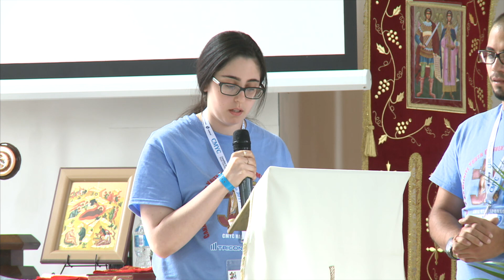CMYC 2017 - Devine Liturgy - Sep 3rd 2017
Director / editor
Gaby Andraos